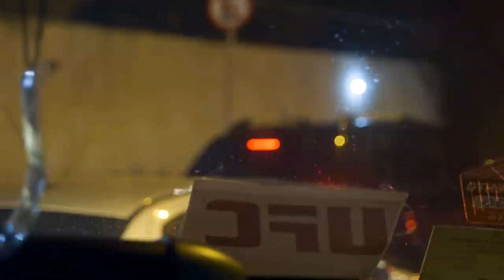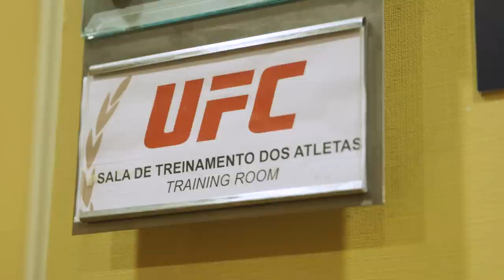UFC 212 Embedded: Vlog Series - Episode 5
On Episode 5 of UFC 212 Embedded, fans pack a massive shopping center to see the athletes in person at open workouts. Interim featherweight champion Max Holloway and strawweight contender Karolina Kowalkiewicz are awed by the show of support, but it’s the Brazilians --  featherweight champion Jose Aldo, strawweight contender Claudia Gadelha and middleweight Vitor Belfort – who get the biggest pops. Back at the hotel, former heavyweight champion Minotauro Nogueira offers advice to his headlining countryman. Fight week rolls on as the stars juggle busy schedules that include media interviews, photo shoots and one pigeon-ass-inducing weight cut. UFC 212 Embedded is an all-access, behind-the-scenes video blog leading up to featherweight title unification bout at UFC 212: Aldo vs. Holloway, taking place Saturday, June 3 on Pay-Per-View.

The Official Website of the Ultimate Fighting Championship ...
Official site for the Ultimate Fighting Championship promotion. Includes schedule, fighters, news, multimedia, forums, tickets, store, and games.

About UFC®